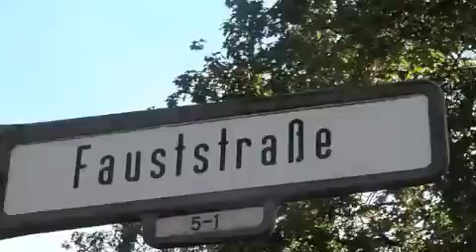Fauststraße 1A 1108 Mobil.m4v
Elisabeths und Frieders Haus August 2011